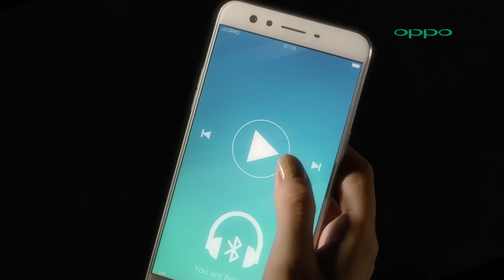Quảng cáo OPPO F3 Plus cùng Tóc Tiên - Camera Selfie Kép | Đặt trước nhận quà kép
Quảng cáo OPPO F3 Plus cùng Tóc Tiên - Camera Selfie Kép | Đặt trước nhận quà kép từ 24.03 đến 31.03
OPPO F3 Plus Cho những kẻ dám ước mơ, cho những nhịp tim đầy cảm xúc - Bộ quà kép đong đầy cảm hứng này sẽ là món quà đặc biệt dành cho những khách hàng đầu tiên đặt trước siêu phẩm "Camera Selfie Kép" - OPPOF3Plus ❤
Hãy sẵn sàng để không bỏ lỡ cơ hội hấp dẫn này! Chỉ từ 24.03 đến 31.03 nhé các bạn! 😉

Chúng tôi luôn sẵn sàng hợp tác để gỡ bỏ khỏi kênh theo yêu cầu.
► Chúng tôi rất hân hạnh khi được hợp tác cùng các Quý Công ty và Đối tác.

♥ Chúc các bạn xem quảng cáo vui vẻ ! (｡◕‿◕｡) ♥